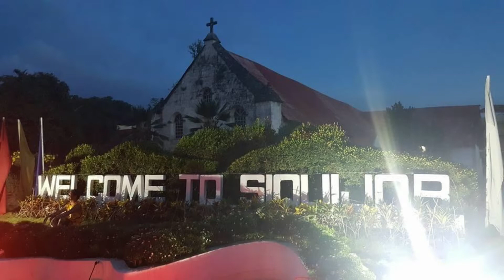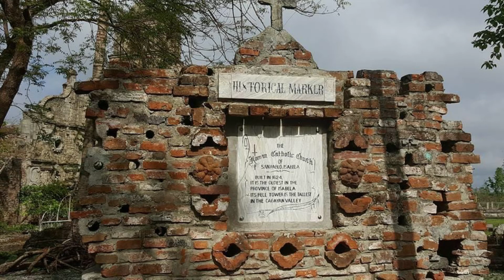VISITA IGLESIA I SOME OF THE BEAUTIFUL CHURCHES IN THE PHILIPPINES I IMAGE COMPILATION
THESE ARE SOME OF THE CHURCHES THAT I WAS BLESSED TO VISIT...
LEAVE SOME COMMENTS IF YOU KNOW ANY OF THESE CHURCHES / I FORGOT ALREADY THE EXACT TOWNS AND PLACES OF THESE CHURCHES...